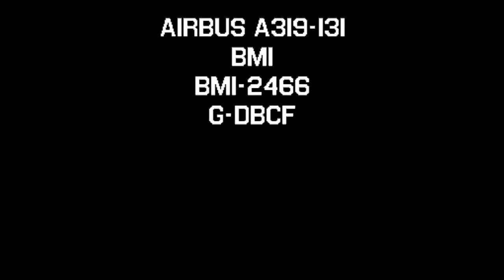Airbus A319-100 BMI BMI-2466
A British Midlands A319 -100 for the Abacus payware
G-DBCF
BMI-2466